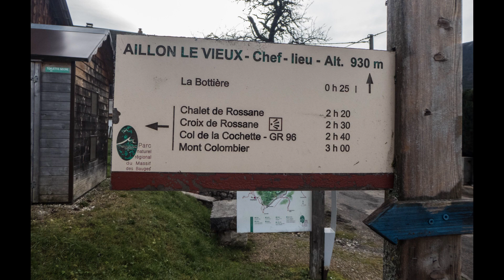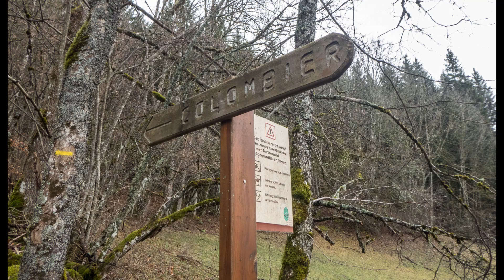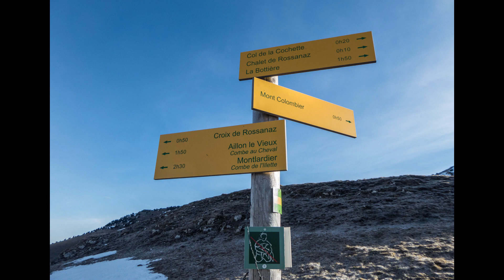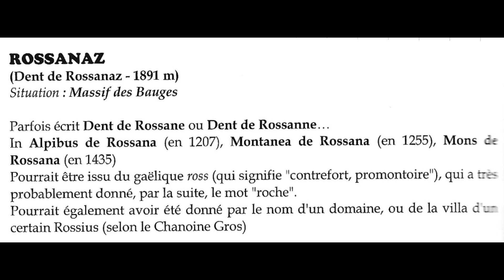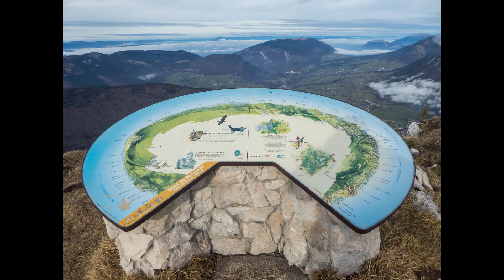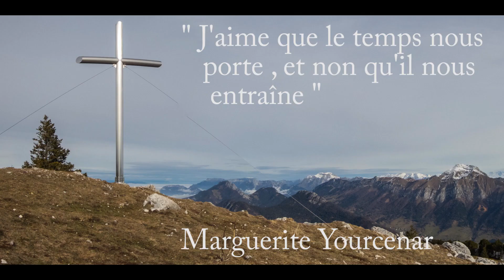Le Mont Colombier (2045m) et la Dent de Rossanaz (1891m) - Bauges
Première sortie de l'Année 2023 et le manque de neige est impressionnant .
Une belle randonnée que vous pouvez scinder en deux , soit le Colombier ou la Dent de Rossanaz .
Il existe une multitude d'itinéraire pour accéder sur ces deux sommets . En partant du village d'Aillon le Vieux , l'itinéraire pour arriver au col est vraiment raide et en cas de forte chute de neige , il y a des risques d'avalanche .
La montée au Colombier et son sommet permettent d'observer un panorama magnifique à 360°.
Rester prudent en cas de neige ou de glace .
Dénivelé ; 1310m       pour une distance de 10,5km .